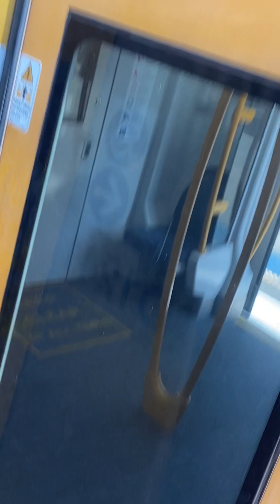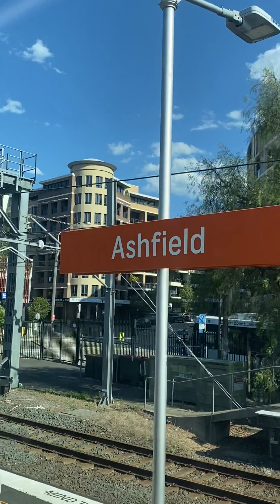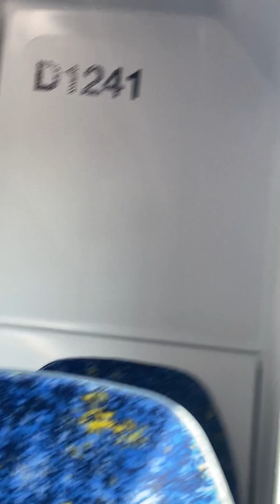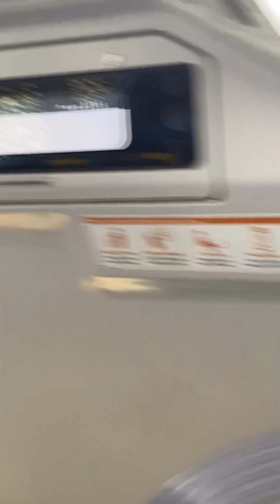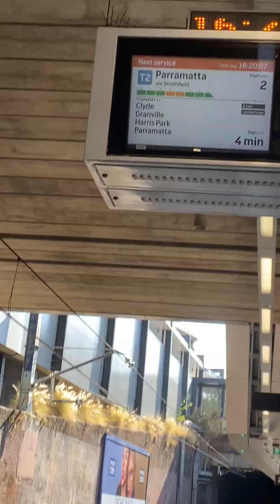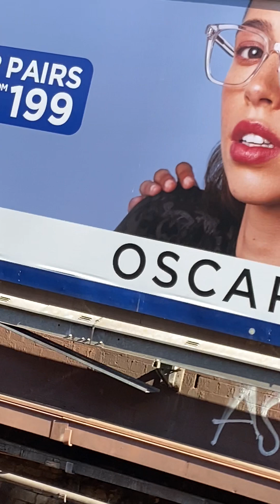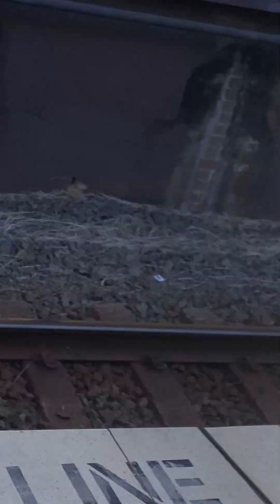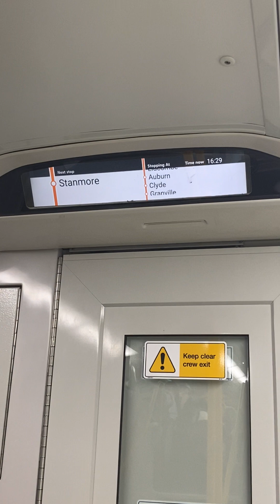12 October 2023